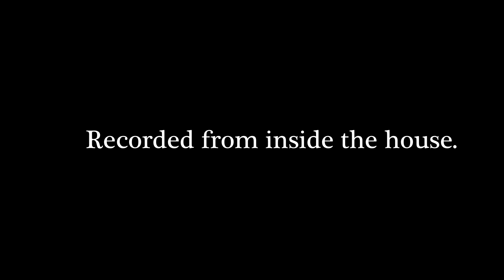Living UP | Geese \ Dog \ Cats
Welcome to my Life in the UP. My name is Angela. I love to travel and bake and just live life to the fullest. Thanks for joining me on this journey.